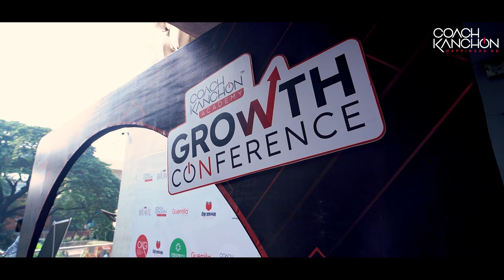Growth Conference | Coach Kanchon Academy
১০০০ উদ্যোক্তা নিয়ে আয়োজিত গ্রোথ কনফারেন্স ছিল সুপার ব্লাস্ট!

দিনব্যাপী ছিল কোচ কাঞ্চনের আগুন ঝরা সেশন। উদ্যোক্তাদের মধ্যে ছড়িয়ে গেছে স্বপ্ন জয় করার বারুদ।

গ্রোথ কনফারেন্সের এবারের প্রতিবাদ্য ছিল, 'ব্রেকিং ইনারশা, ক্রিয়েটিং মোমেন্টাম।'  কিভাবে হতাশার বৃত্ত ভেংগে বিজয় ছিনিয়ে আনতে হয় তার পরিপূর্ণ গাইডলাইন ছিল কোচ কাঞ্চনের 'ব্রেকথ্রু টু বিজনেস সাকসেস' সেশনে।

১০ লক্ষ উদ্যোক্তাকে দক্ষ করবোই।
এ লক্ষ্যেই প্রতিনিয়ত এগিয়ে যাচ্ছে কোচ কাঞ্চন একাডেমি।